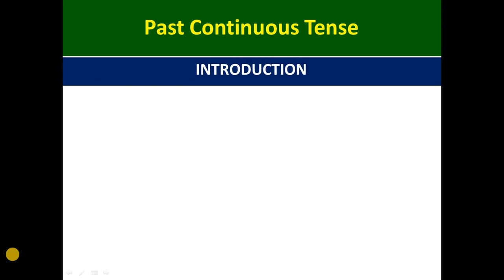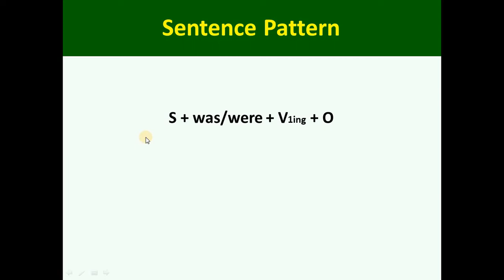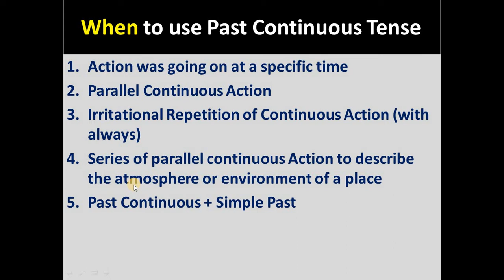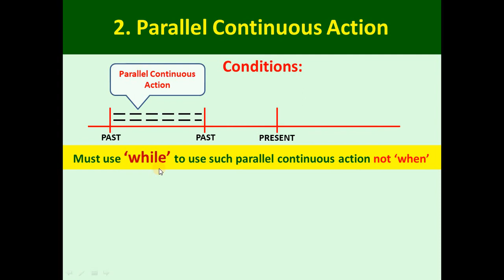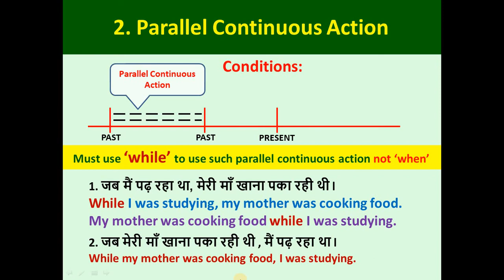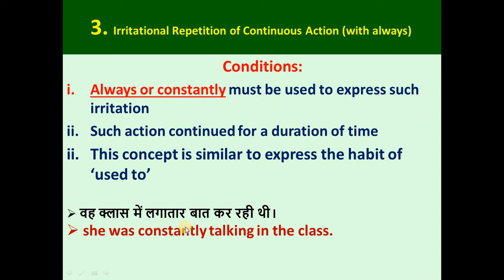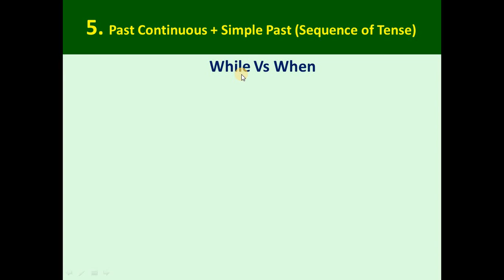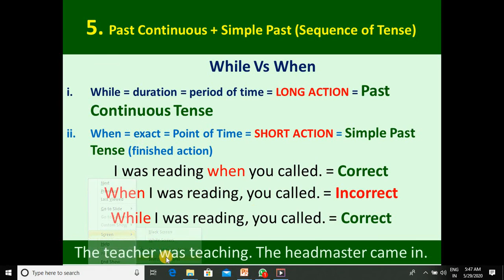PAST CONTINUOUS TENSE- 100% Analysis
This is the  best chance for the competitive students as well for all the students and the professionals to know the technical term of the Past Continuous Tense.